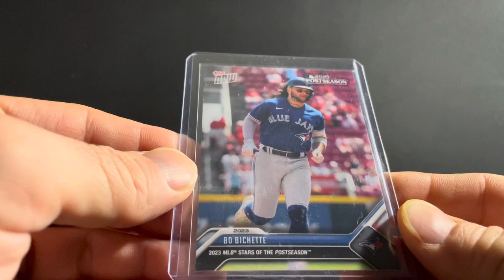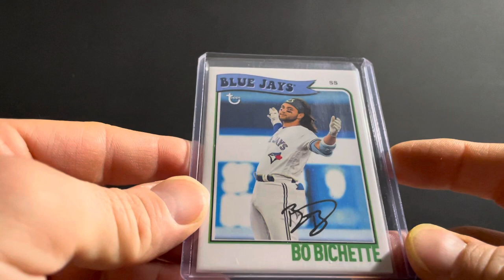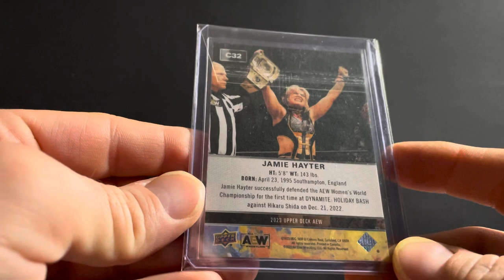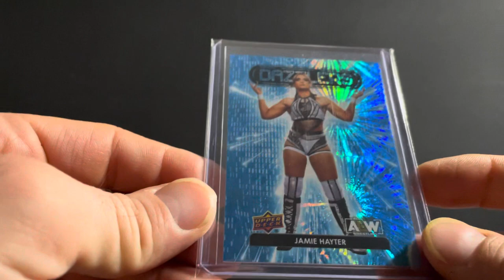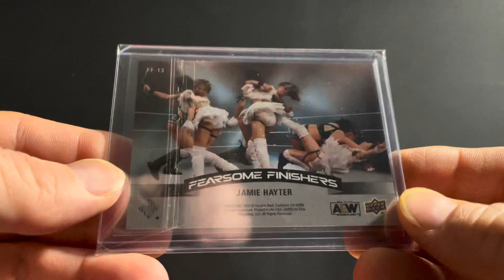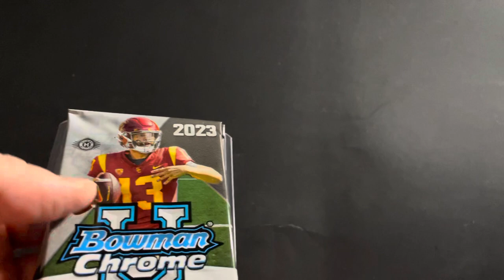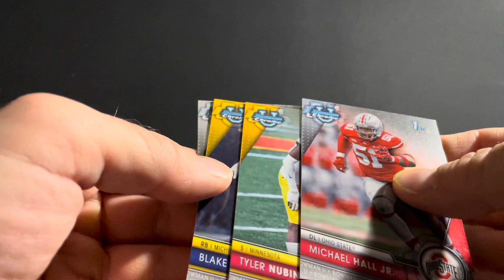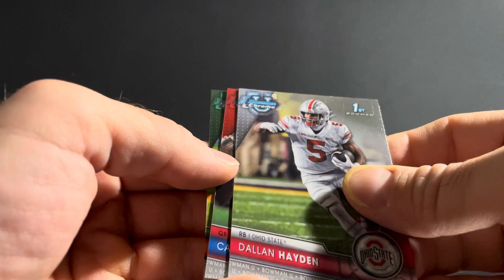Mail Day!! 1-9-24 Buck City Breaker Box, Bo, & Sweet Omega/Hayter Pickups!!